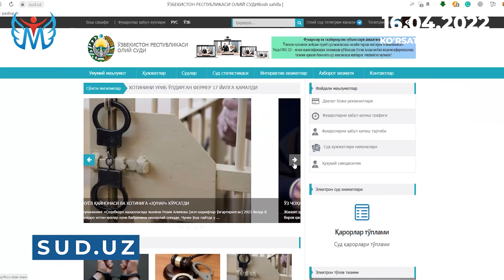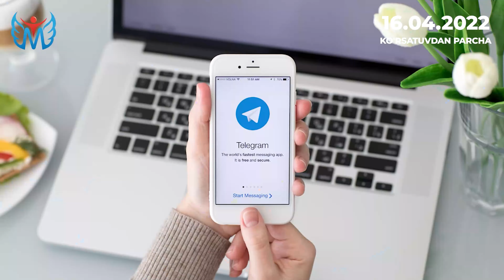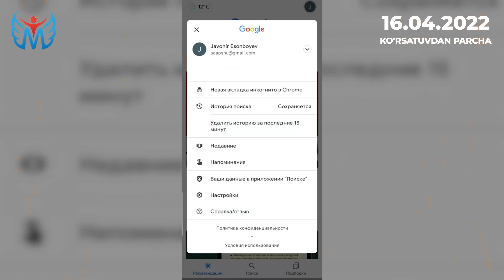"LIKE" УЧУН 5 ЙИЛ ҚАМОҚ ЭКАНИНИ БИЛАСИЗМИ?